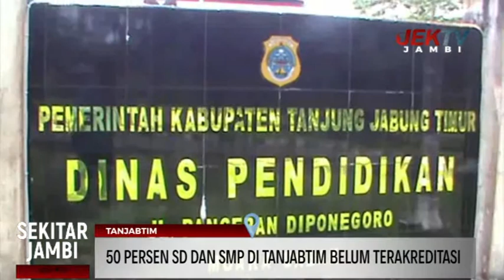50 PERSEN SD DAN SMP DI TANJABTIM BELUM TERAKREDITASI